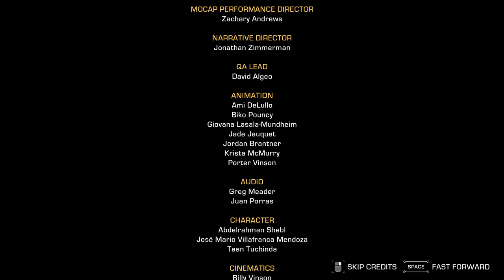THE EXPANSE A TELLTALE SERIES Walkthrough Gameplay Part 5 (EPISODE 5) [FULL GAMEPLAY]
The Expanse Gameplay Walkthrough Part 3 Episode 3 Hunting Grounds (Full Game) 4K 60FPS on PC. The Expanse full game walkthrough from beginning to ending which includes full game review, first impressions, all missions, all cutscenes, all choices and all consequences - who lives and who dies.

The Expanse: A Telltale Series. Play as Camina Drummer, and explore the dangerous and uncharted edges of The Belt aboard the The Artemis. From scavenging wrecked ships in a zero-g environment, to surviving a mutiny, to combating fearsome pirates, you make the difficult choices and reveal Camina Drummer’s resolve in this latest Telltale adventure.

In the near future on the outskirts of the Asteroid Belt, a bloody mutiny breaks loose on the Artemis. You take the role of XO Camina Drummer, where your choices determine the fate of the ship. What will you do with the truth, Bosmang